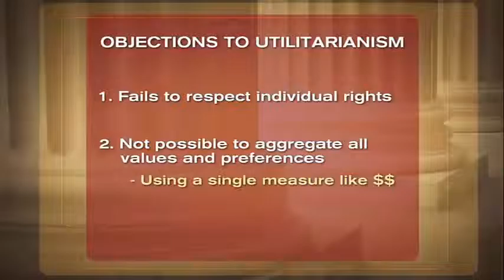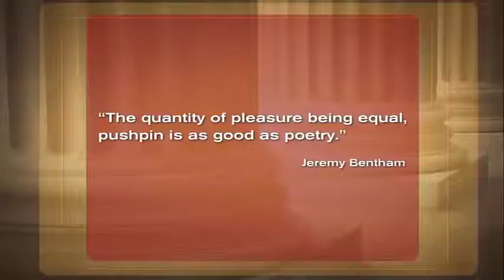04-3 - Michael Sandel Sums Up Objections to Bentham s Utilitarianism